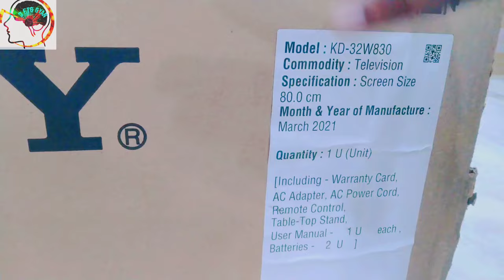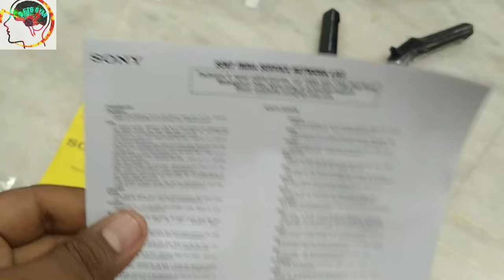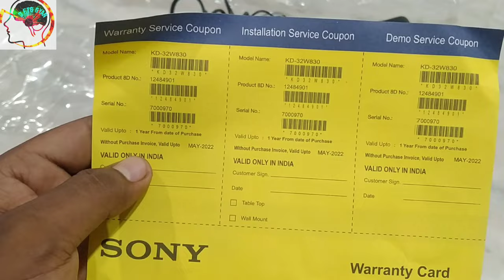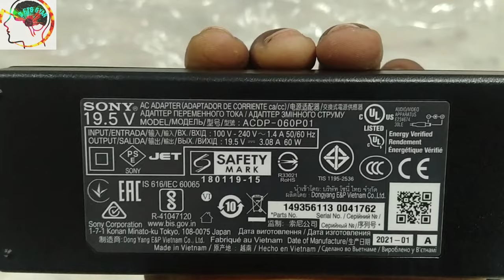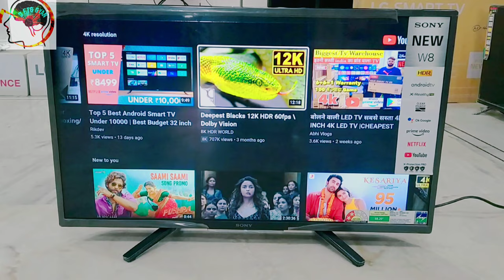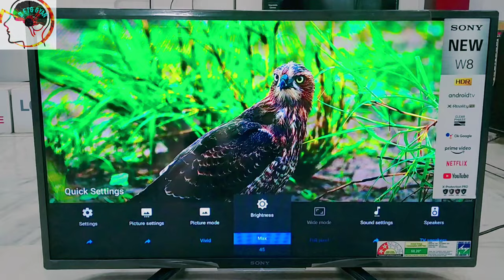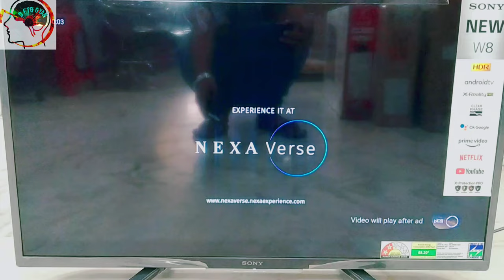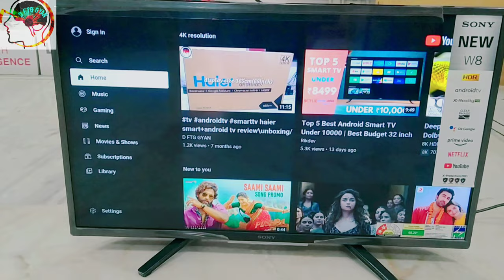sony 😎 SONY 32 INCH⚡⚡ android 🔥 led tv unboxing//review /demo @techreview84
Hello दोस्तो आप सभी का मेरे चैनल में welcome है आज हम sony ka SABSE AACHHA SABSE सस्ता एंड सबसे  ज्यादा BEAUTIFUL ❤️❤️❤️ ❤️❤️❤️❤️❤️❤️❤️❤️❤️❤️❤️❤️❤️❤️❤️❤️❤️❤️❤️ Sony SMART+ANDROID TV 32 INCH(80 CM)  के बारे मे सारी INFORMATION ℹ️ℹ️ℹ️ℹ️ℹ️ℹ️ℹ️ℹ️ℹ️ℹ️ℹ️ℹ️ℹ️ℹ️ℹ️ MILEGA जिसका MODEL  -KD-32W830 hai
to mere video ko pura jarur dekhe  aur agar mere channel par frist bar aahe to aap SABHI ko mere channel par welcome है 🙏🙏🙏🙏🙏🙏🙏🙏🙏🙏🙏🙏🙏🙏🙏🙏🙏🙏🙏🙏🙏🙏🙏🙏🙏🙏🙏🙏🙏🙏🙏🙏🙏🙏🙏🙏🙏🙏🙏🙏🙏🙏🙏🙏🙏🙏🙏 मेरे channel  🆓 free Technology Gyan (फ्री टेक्नोलॉजी ज्ञान) SHORT NAME( D FTG GYAN) को subscribe like and share jarur kar le 🙏🙏🙏🙏🙏🙏🙏

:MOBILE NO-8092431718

1.BRAND- SONY
2.MODEL- KD-32W830
3.DISPLAY SIZE-32 INCH(80CM)
4.SUPPORTED  APPS-NETFLIX/PRIME
VIDEO/Disney+ hotstar/YouTube
5.operating system -SMART+ANDROID and Quad core processor
6.sound output-20w
7.resolution-1366*768 pixel 4k(uhd)
8.warranty- 1 year
 10.HDMI- 3
11.USB.2
12.BUILD IN WiFI- YES
13.Operating system-android
14.DISPLAY QUALITY -HD READY
15.bluetooth-yes

thanks for my video waching 🙏🙏🙏🙏